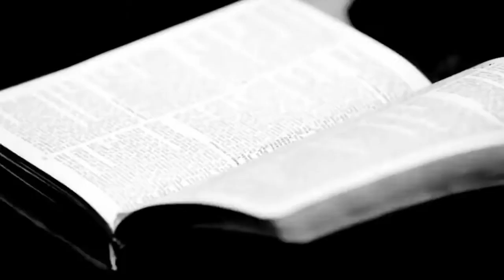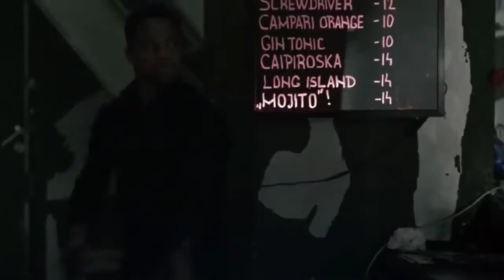One In The Chamber 2012 All Guns, Sniper and Shootout Scenes